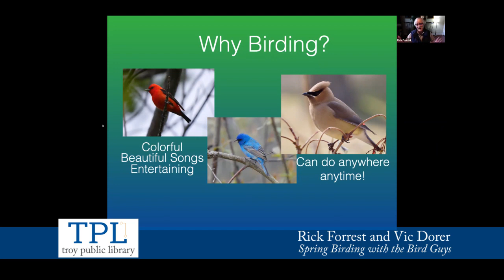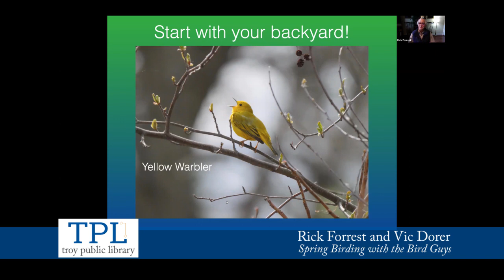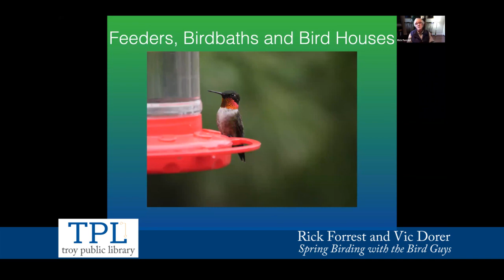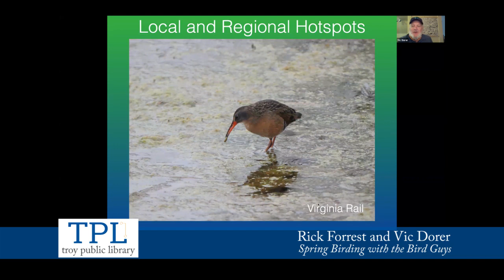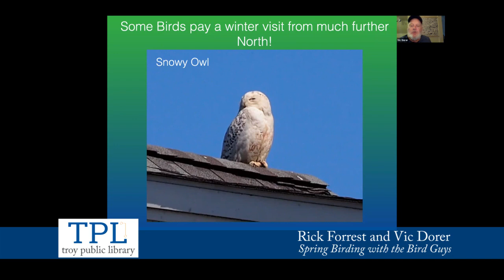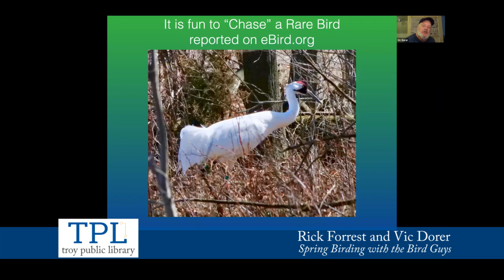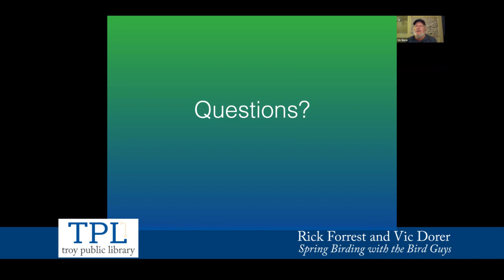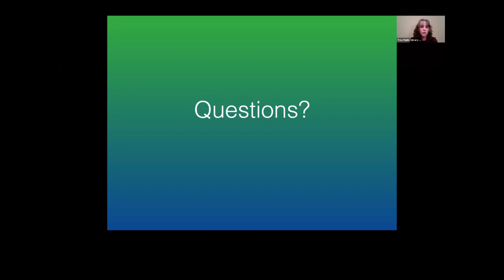Library Virtual Presentation - Spring Birding